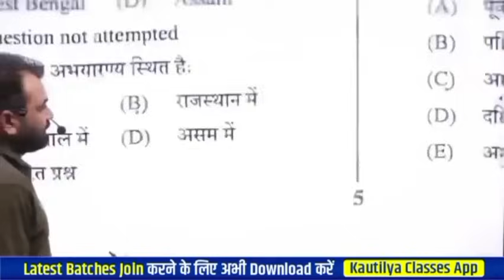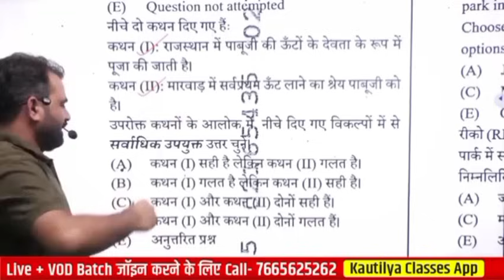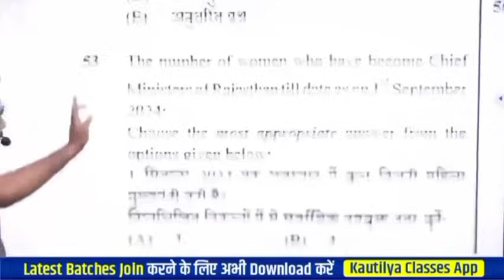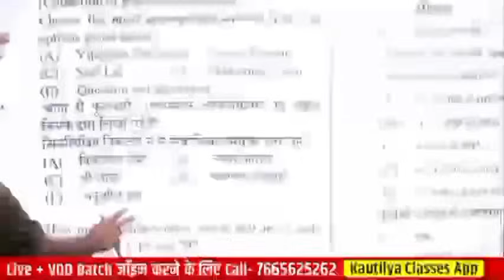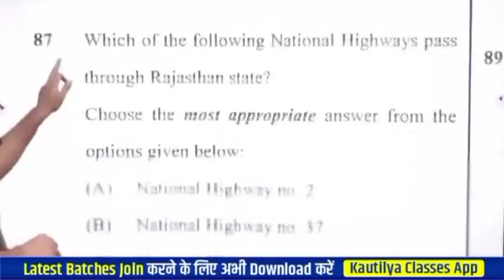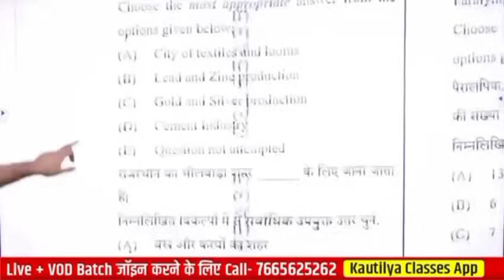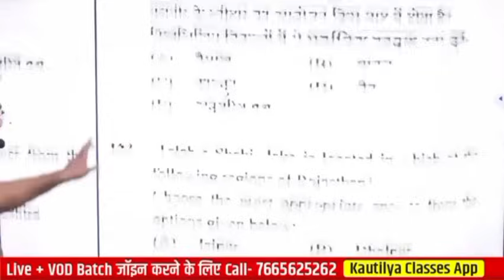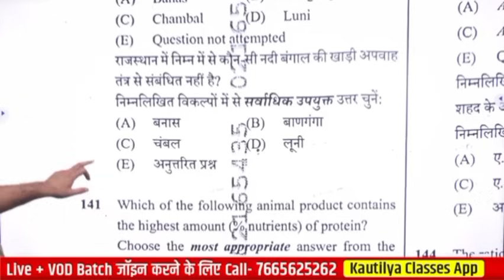पशु परिचर पेपर solution -2024